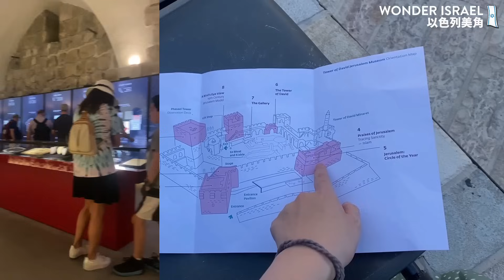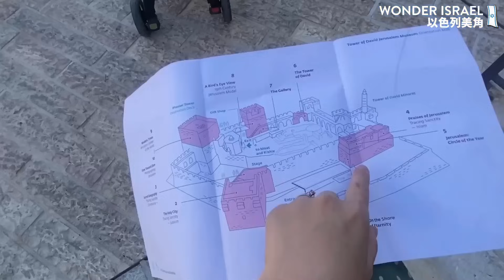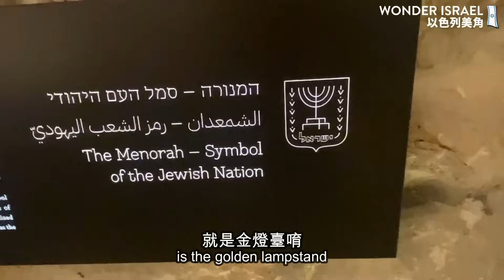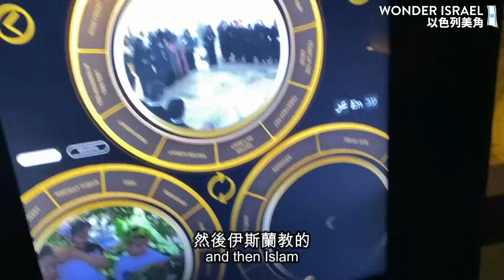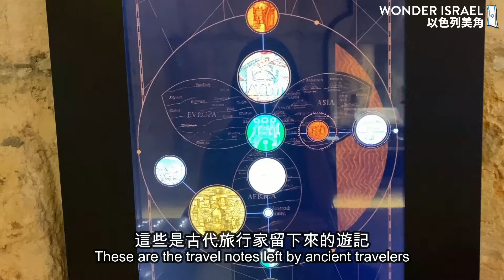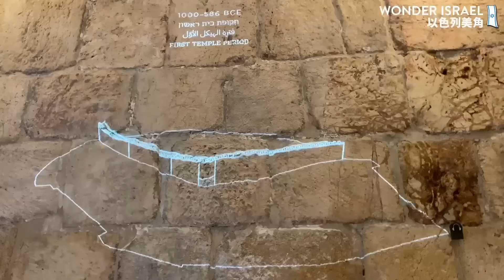全新升級過的大衛塔！快速認識耶路撒冷歷史的必去景點 Tower of David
大衛塔花了3年終於重新開放啦！這是一個介紹耶路撒冷歷史的景點，展區裡面都有很棒的多媒體互動，雖然門票變貴了但我覺得更值得。

這次是我跟寶寶1打1，如果有帶寶寶的話，入口那一段很不方便，還有如果電梯壞掉的話. 也會很不方便。另外就是沒有尿布台，工作人員說也許以後會有吧。

耶穌時期獨特的二次葬禮、撿骨禮與納骨箱

💁‍♀️【以色列自由行懶人包】-簽證、住宿、保險、上網卡、租車、行程規劃、預算、必去景點

🙋‍♀️ 第一次來以色列，最值得參加的5個一日遊

🇮🇱 耶路撒冷舊城半日遊 (免費，但要給導遊一些小費)